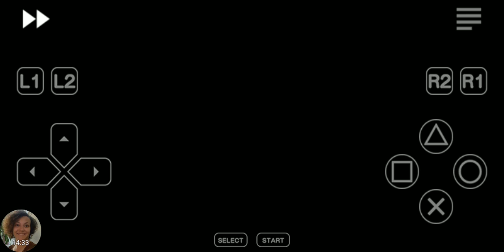Audience With The Emperor| Suikoden PS1 Nostalgic Playthrough!! [Episode 1]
Well guys I found one of my childhood game series I grew up on. I wanted to share the experience with you while I go down memory lane.
Suikoden is one of the best rpg games besides ff series known to man in my opinion!😎